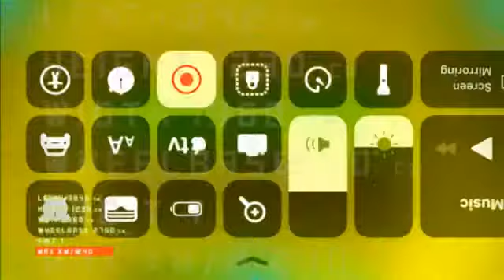This was my past was like but time to go the future